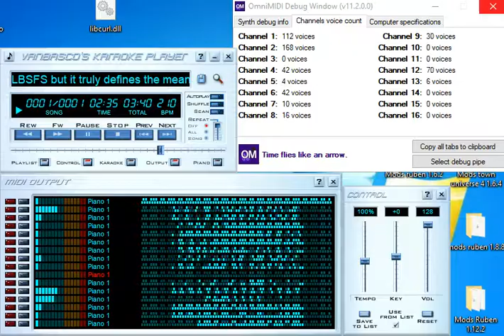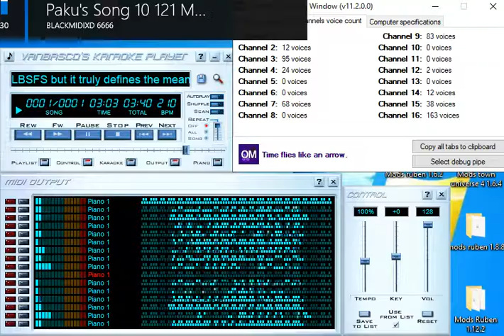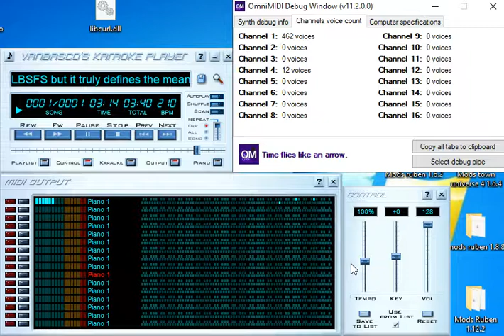VKP: LBSFS OverKill 241 Million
by: MrBurn37000vr